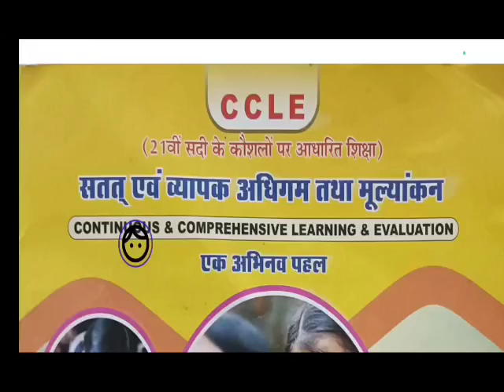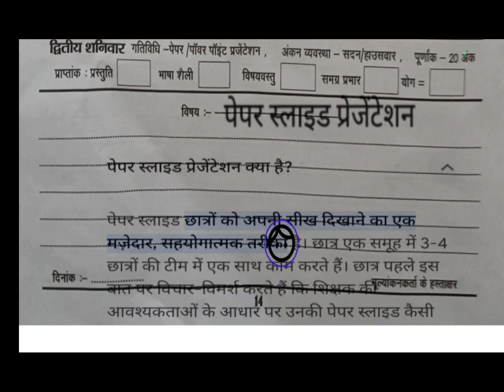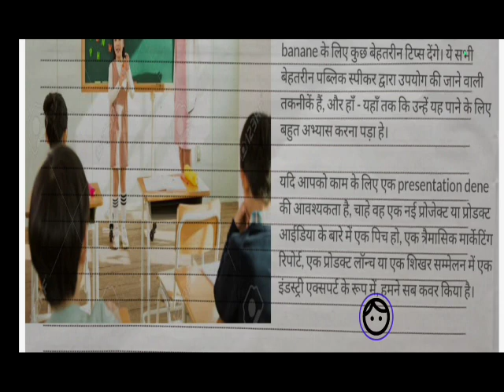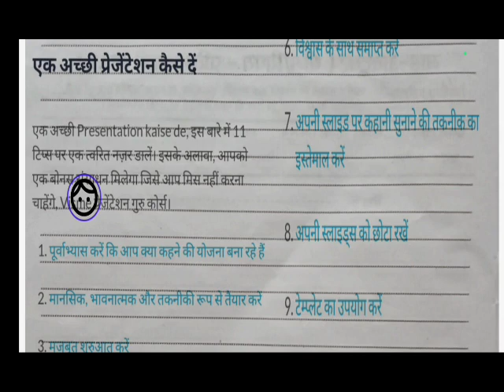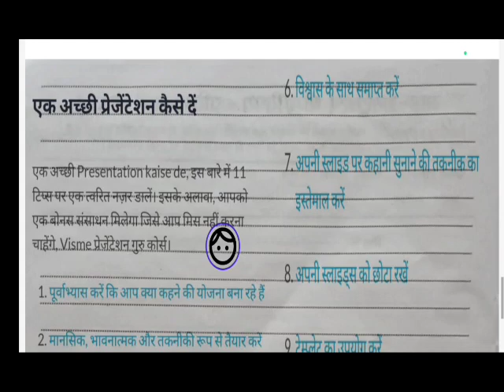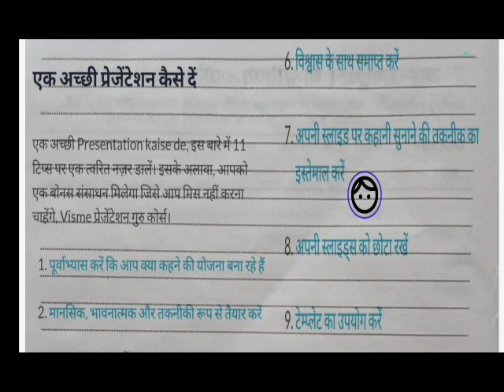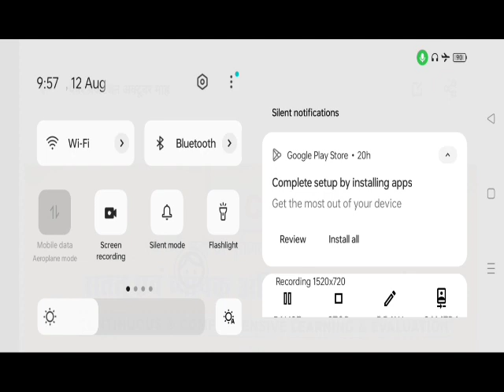बालसभा आधारित अक्टूबर माह द्वितीय शनिवार में की जाने वाली प्रतिभाशाली भारत कक्षा 9से12CCLE2023-24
पेपर/पावरप्वाइंट प्रेजेंटेशन
प्रतिभाशाली भारत
द्वितीय शनिवार
सदन वार
# बालसभा
# कक्षा 9 से 12
सतत एवं व्यापक अधिगम तथा मूल्यांकन अंतर्गत बालसभा आधारित CCLE माह जुलाई से जनवरी तक सप्ताह के प्रति शनिवार को हाई स्कूल एवं हायर सेकंडरी विद्यालय में कक्षा 9 से 12 तक के विद्यार्थियों के लिए बालसभा का आयोजित किया जाना है